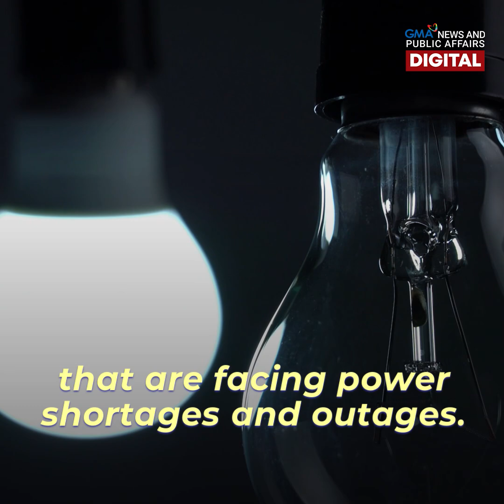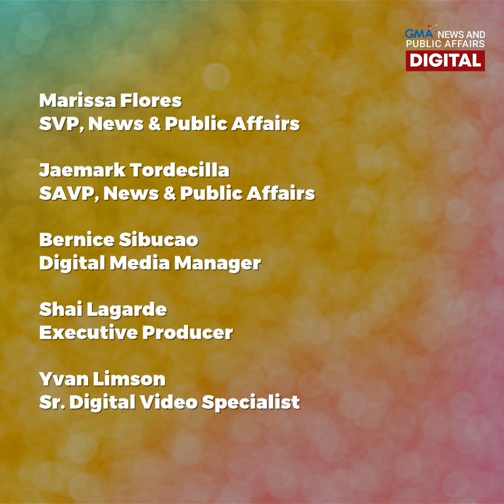Igorot teen’s wireless light bulb | Make Your Day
17-year-old Jhentrix Castillo grew up in Abra tinkering with old devices. Switch your attention to his bright idea: a "magic" bulb that lights up without using wires!